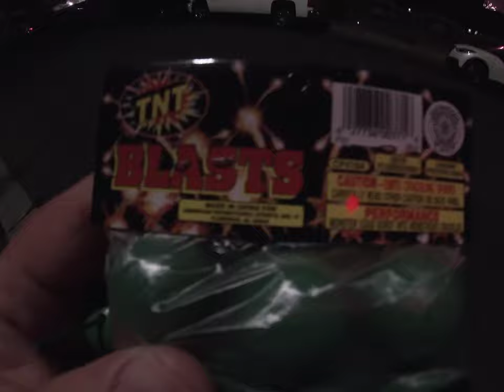Firework #3: TNT Blasts After Some Fireworks (July 4, 2024)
Recorded on July 4, 2024, 9:06:28 pm to 9:07:46 pm

Happy Fourth Of July 2024! This firework I also saved was bought last year in 2023.